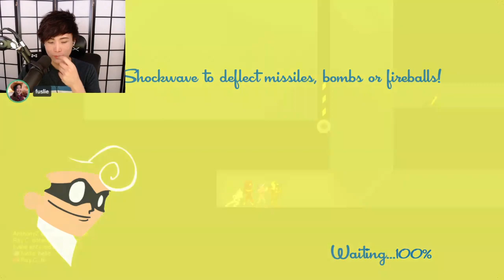Sykkuno (Part.4) hello hello !! Back4blood,speed runners ^_^ livestream 08|06|21